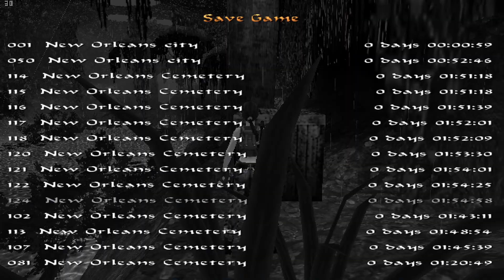Let's Play Tomb Raider - Fading Light (10) New Orleans Cemetery / Voodoo Land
Es wird immer düsterer, Level für Level. Willkommen im Voodoo Land, einem Level, das mich noch in den Wahnsinn treiben wird... Dx